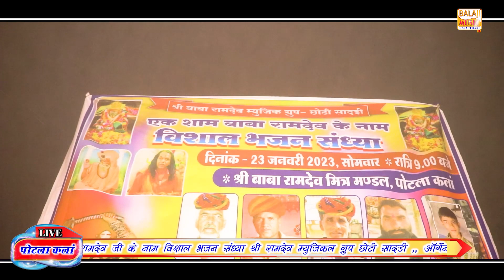भेरू थारा मंदिरया में बाजे ढोल!नारायण गाडरी!Live Bhajan